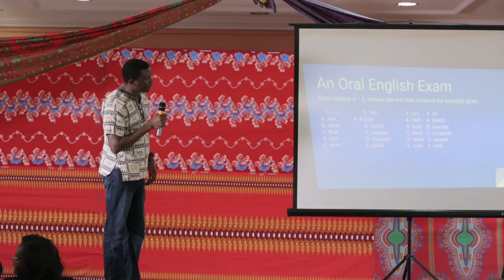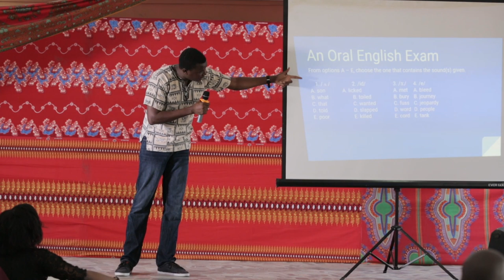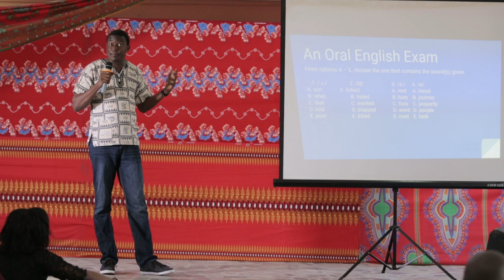The Power of Language | Kọ́lá Túbọ̀sún | TEDxSurulere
Kola Tubosun talks about his son and how African languages are slowly going extinct. Kọ́lá Túbọ̀sún is a Nigerian linguist, writer, scholar and cultural activist whose work and influence span the fields of education, technology, literature, journalism, and linguistics. He is a Fulbright Fellow TEDxSurulere is aimed at changing the African narrative; we want the world to hear the different voices that have been simplistically summed up into mild whisperings. We are sharing our stories and reclaiming the African narrative, the easiest way to tell our success stories is to show them. “Ibosam”, the theme of this event, is an Okirika (a tribe in the southern part of Nigeria, West Africa) word for “welcome”. We are set to unveil Africa, the Motherland in its true, rich light. The African narrative to the rest of the world is a mash up of untold and fairly accurate stories. Doing something ourselves because we want it done and done well is our situation; there is no better person to tell our truth than us. Fortunately some of us are not just telling our narrative, they are living it. Kola Tubosun is a Nigerian creative writer, linguist, editor, and teacher, whose work spans the fields of education, technology, literature, journalism, and linguistics. He is a Fulbright Fellow (Southern Illinois University, Edwardsville, 2009) and recipient of the Premio Ostana Special Prize for Mother Tongue Literature 2016. He writes in Yoruba and English and translates between both languages.
He has edited two volumes of student-written anthology of creative works called The Sail. He was the editor of Aké Review 2015 and the NTLitMag from 2012 – 2015. His chapbook – Attempted Speech & Other Fatherhood Poems was released by Saraba Magazine in September 2015.
He currently works as a curator of YorubaName.com. This talk was given at a TEDx event using the TED conference format but independently organized by a local community.